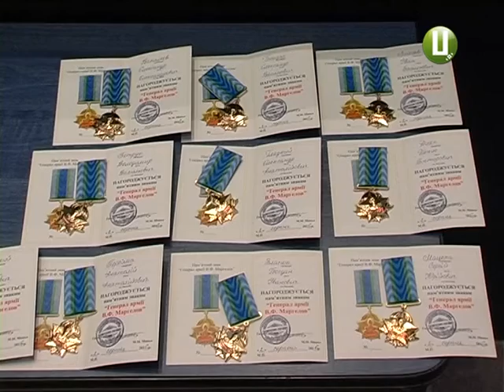2 серпня в країні вітають бійців високомобільних десантних військ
Десантники з подарунками завітали до хмельницького сиротинцю «Берізка». Так розпочалося на Хмельниччині святкування Дня  високомобільних десантних військ. Його відзначають  з 1999 року. Та з початком війни на Сході він вже набув зовсім іншого значення. А українські десантники своєю доблестю та відвагою вкотре довели: вони справжня еліта війська.